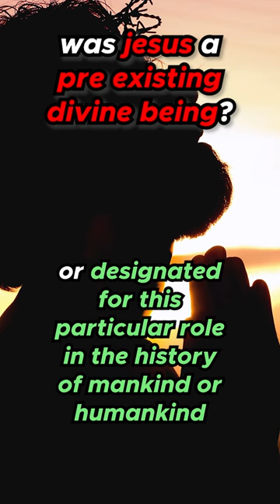Was Jesus a pre existing divine being?